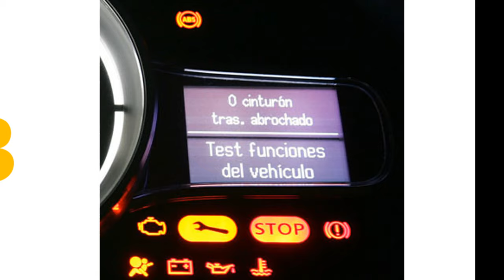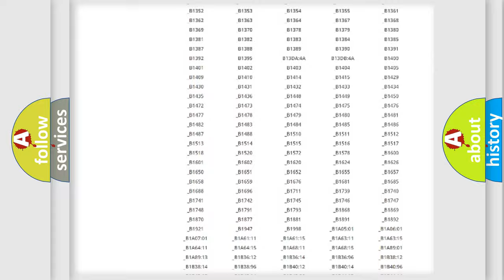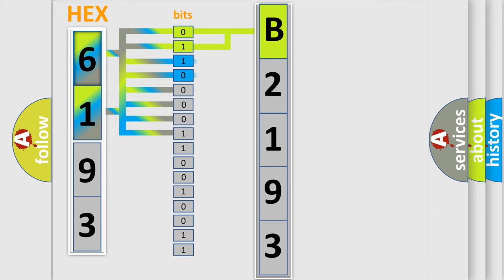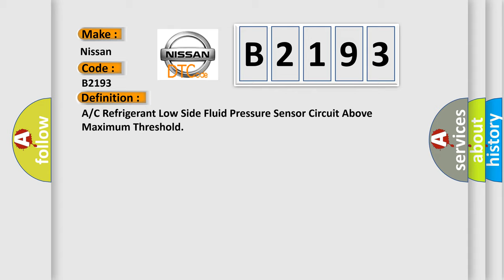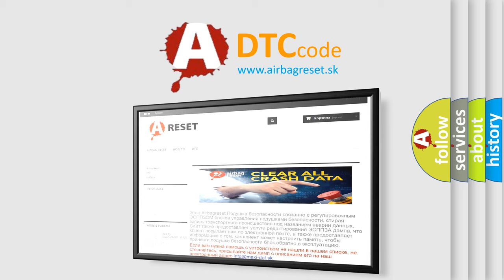DTC Nissan B2193 Short Explanation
Contents:
0:21 Basic DTC analysis according to OBD2 protocol standard.
1:48 Insight into programming
2:58 A diagnostically understandable description of the Diagnostic Trouble Code
3:05 Basic error definition

Make:
Nissan
Code:
B2193
Definition: